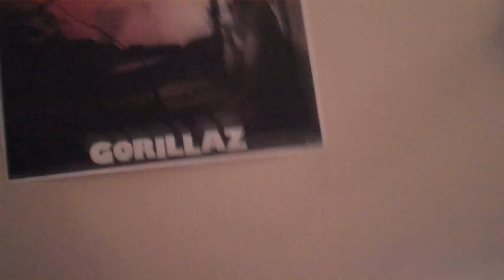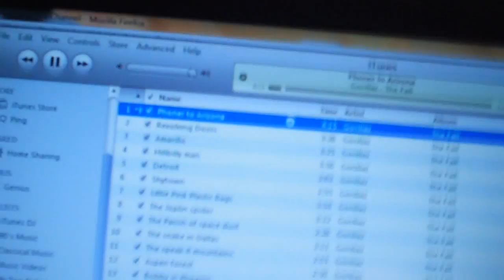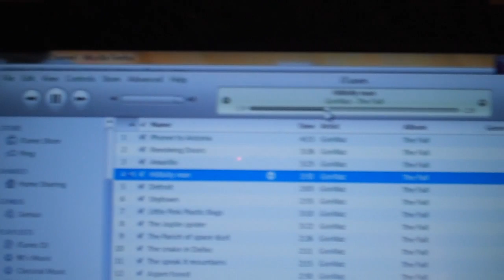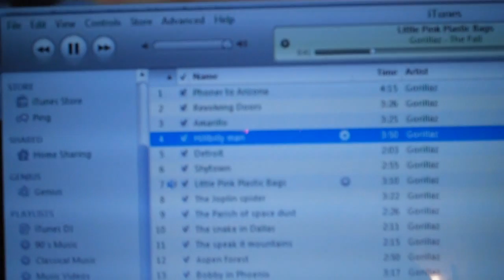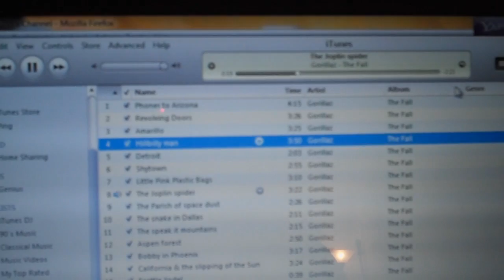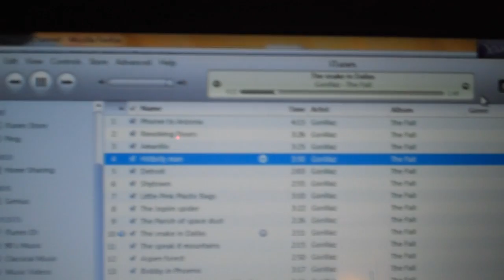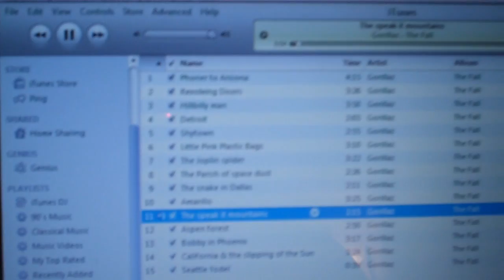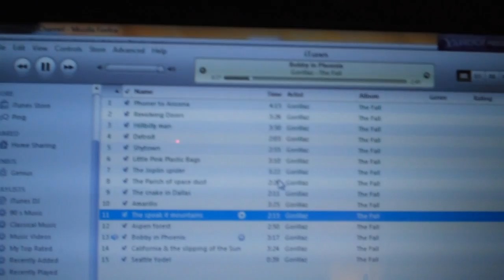GORILLAZ THE FALL REVIEW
My Review of Gorillaz: The Fall

9/10- One dud in a track-listing of 15 songs is still a great album